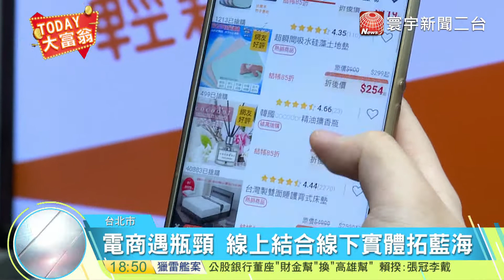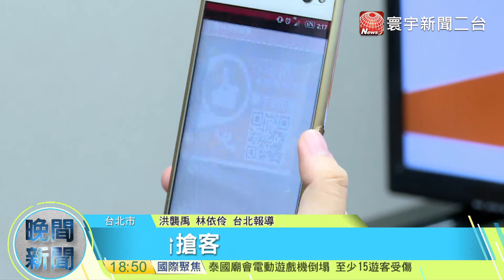20171121寰宇整點新聞》線上結合線下 電商霸主馬雲開第一槍